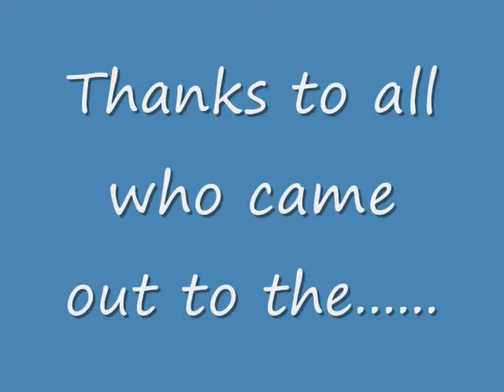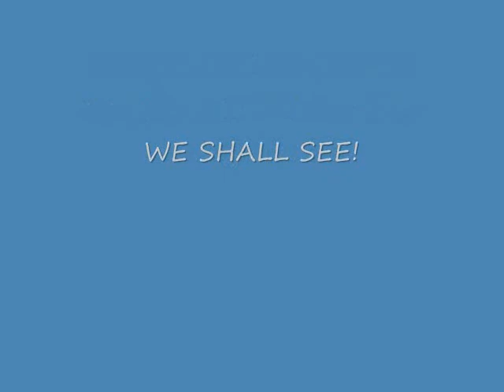PrePoetry Unplugged & Libra Party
Oct 10th, it went down at N2